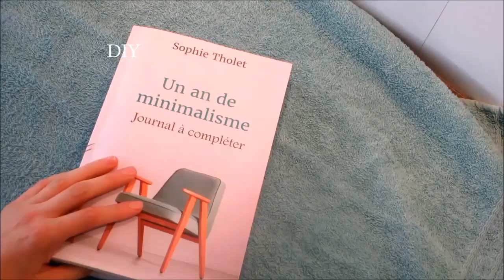Ces objets GRATUITS pour la cuisine | Minimalisme & Zéro déchet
♡ Les listes de produits ZERO DECHETS, LIVRES ET CO que j'ai testé et que je valide

Bisous,
Sophie